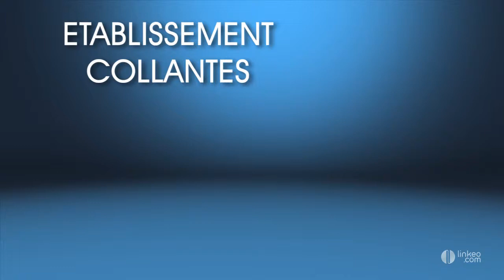ETABLISSEMENT COLLANTES : Constructeur de maison individuelle à Bordeaux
L'entreprise Familiale Collantes, réalise depuis 1964 la maison de vos rêves, avec un savoir faire transmit de père en fils. Située à Tresses, en périphérie de bordeaux, l'entreprise Collantes intervient à Bordeaux et dans ses environs. Les établissements Collantes ce sont des devis adaptés à vos besoins et à votre budget mais aussi la possibilité d'avoir un rendu final de votre projet grâce au logiciel 3D utilisé par le bureau d'étude. L'entreprise dispose aussi des garanties exigées dans les contrats de construction, telles que dommage-ouvrage et garantie de livraison.
Une équipe dynamique et qualifiée dans les différents corps de métiers du bâtiment assure le suivi de la réalisation de vos travaux de A à Z, alors n'hésitez plus, pour une création qui vous ressemble, pour du sur mesure à votre mesure, contactez une équipe à votre service!